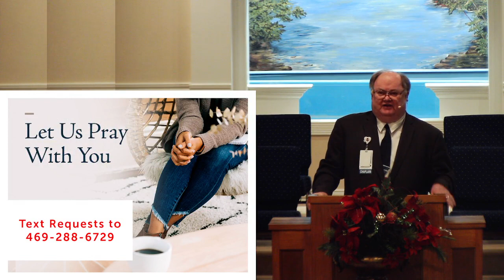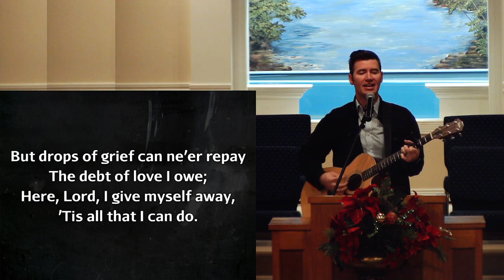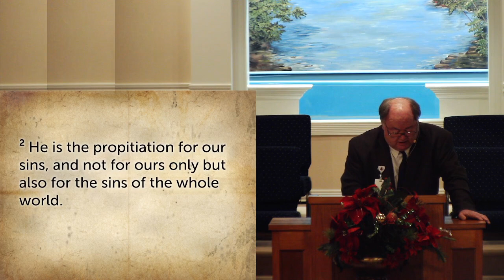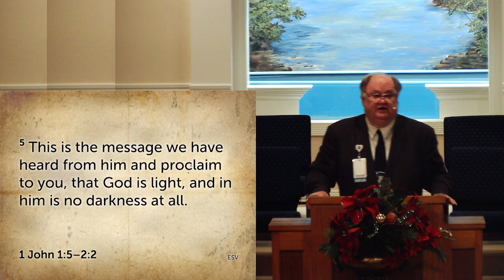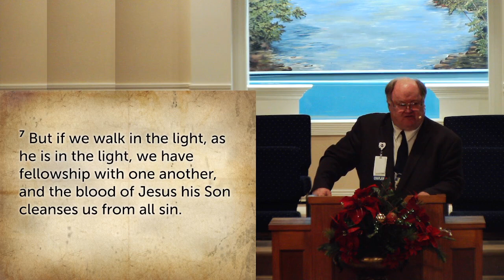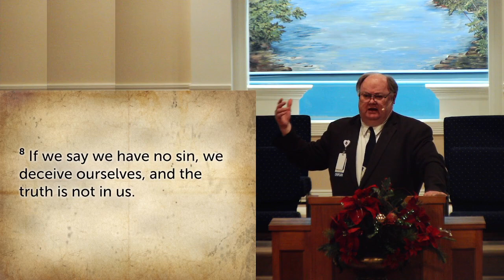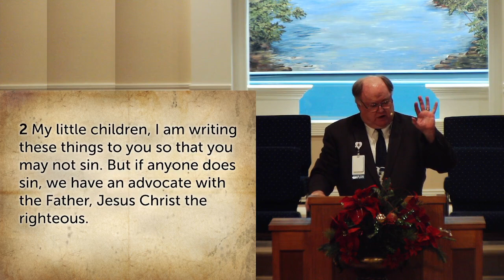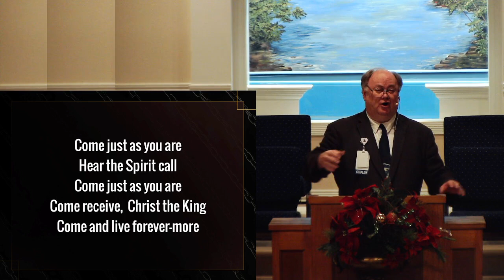1-9-22 Sunday Morning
1 John 1:5-2:2